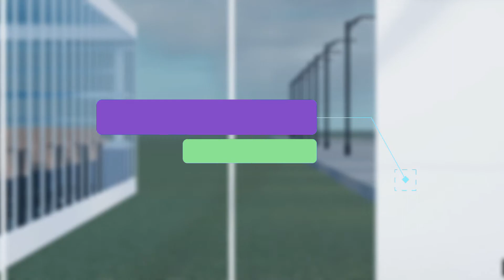FlyHaven Staff Team - February 2022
Hello everyone, this video we showcase each and every one of our staff members here at FlyHaven. If you see one, make sure to thank them, because they are the ones who are putting in the hard work to support this airline. Follow the socials below!